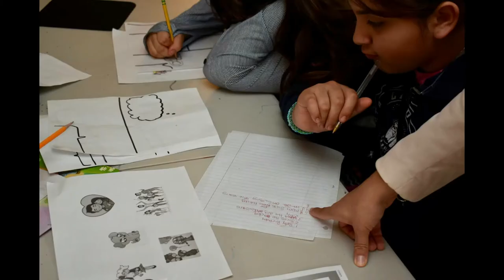Be the Solution: Sewa Houston AmeriCorps Program